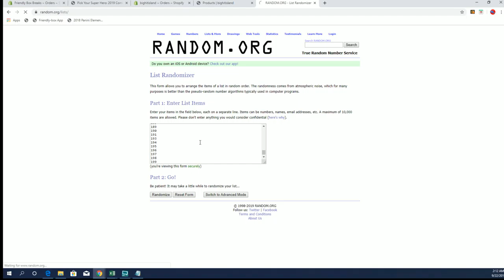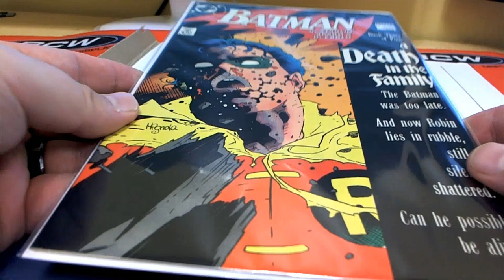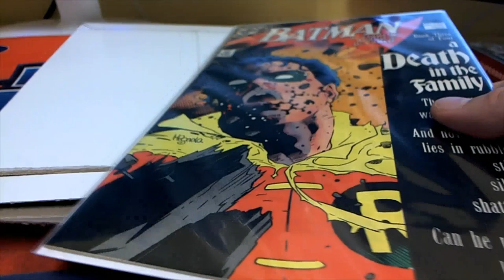2019 Comic Quest Raw Edition ID COMQUEST152